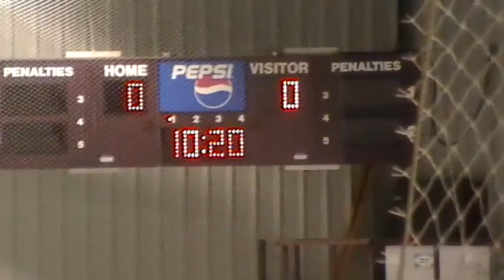2nd Period 6 of 20 - GOAL AGAINST 163044